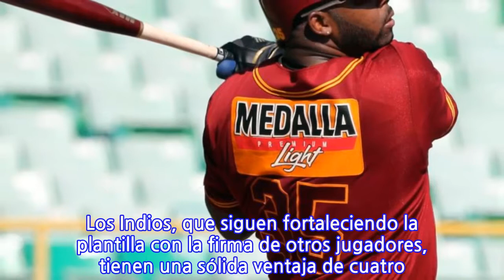Se anticipa un final de película en el torneo invernal